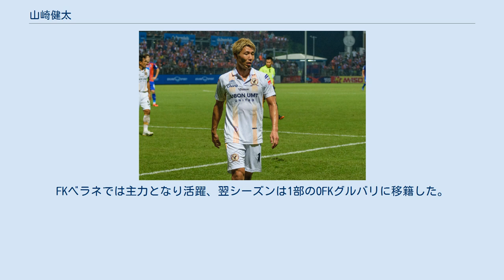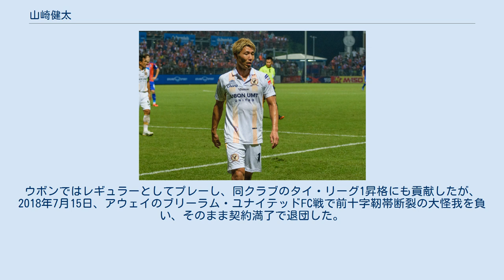山崎健太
ボーウング・ケット・アンコールの選手
山崎 健太（やまざき けんた、1987年5月19日 - ）は、日本のサッカー選手。
駒澤大学高等学校から駒澤大学に進学し、同大サッカー部では背番号10番を身に着けた。
 その後、山本恭平に声をかけられ東京23フットボールクラブに加入。
同クラブでは1年目から守備の要として活躍した。
 その後2013年にタイ・ディヴィジョン1リーグ（3部）のTTMカスタムズFCに加入。
半シーズン在籍したものの、外国人枠を超える数の選手がいたため、出場機会が少なかった。
そのため、モンテネグロでトライアウトを受け2部のFKベラネに移籍した。
FKベラネでは主力となり活躍、翌シーズンは1部のOFKグルバリに移籍した。
 2015年にOFKグルバリでの活躍がウボンUMTユナイテッドFCのスコット・クーパー監督の目に留まり、獲得を渇望されて移籍金つきでタイ・ディヴィジョン2リーグ（3部）の同クラブに移籍した。
ウボンではレギュラーとしてプレーし、同クラブのタイ・リーグ1昇格にも貢献したが、2018年7月15日、アウェイのブリーラム・ユナイテッドFC戦で前十字靭帯断裂の大怪我を負い、そのまま契約満了で退団した。
 長期に及ぶリハビリを経て、2019年7月4日、メトフォン・Cリーグのボーウング・ケット・アンコールに加入。